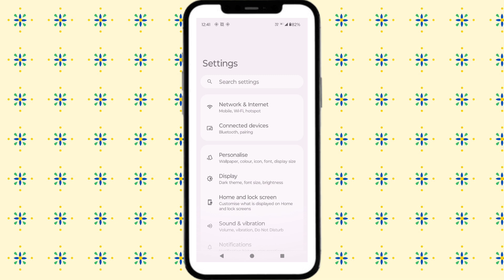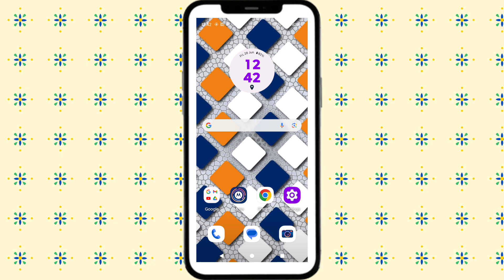kisi bhi number par phone nahi lag raha hai | mobile me call nahi ho raha hai | call cut problem